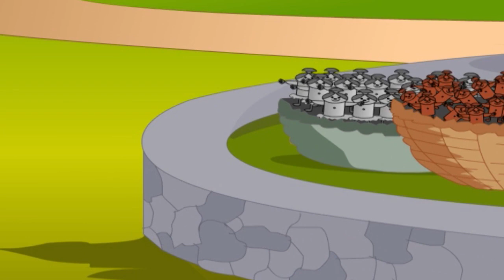Kunjunni Master Poem | Chakkara Paava | latest malayalam animation 2017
watch Kunjunni Master Poem  | Chakkara Paava | latest malayalam animation 2017